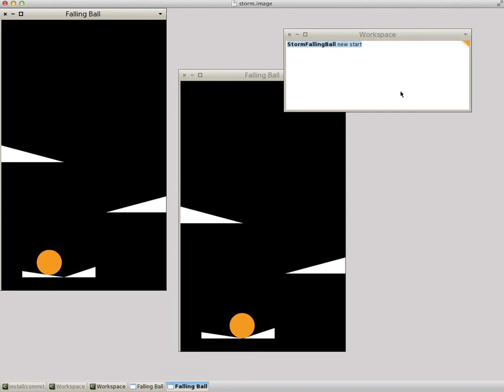Falling ball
A small example on Chipmunk physics library usage.